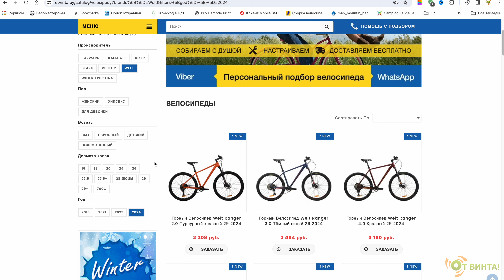Секреты Велосипедов Welt 2024: Новые топовые гревелы ждут своих хозяев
Отличная линейка в 2023 году во многом осталась прежней. Когда-то так улучшали iPhone - появлялась модель с буковкой S..
Бренд-менеджер перед размещением заказа встретил фаната грэвелов и тот ему всё рассказал))